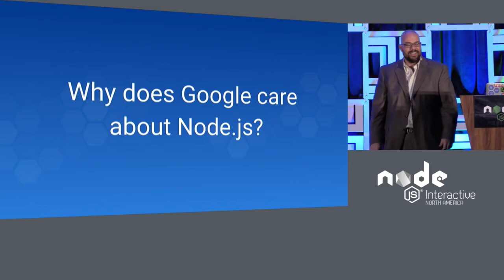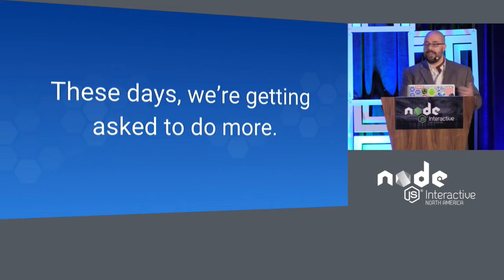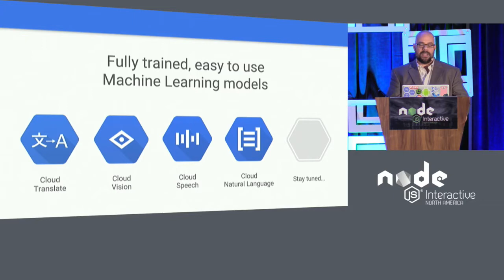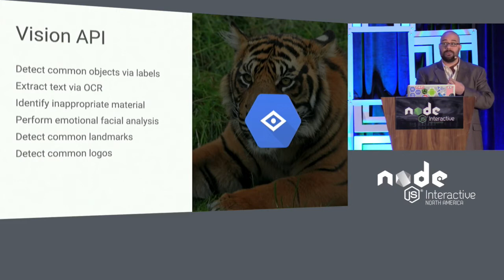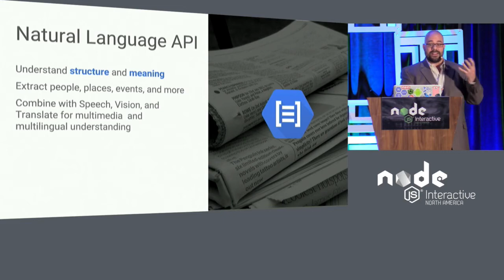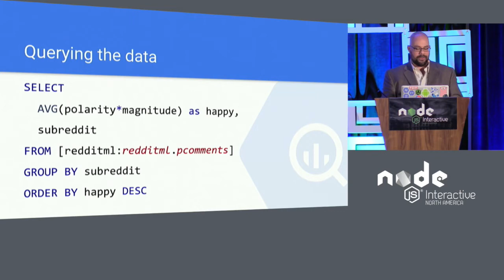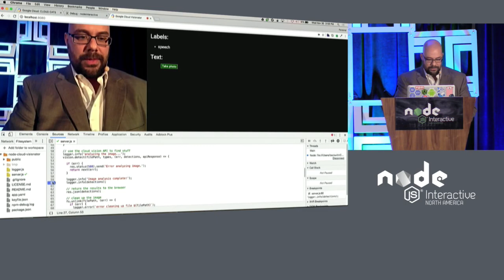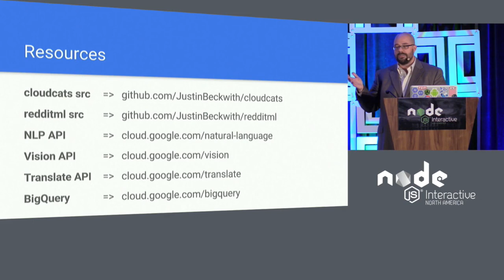KEYNOTE: Making Magic in the Cloud with Node.js at Google by Justin Beckwith, Google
KEYNOTE: Making Magic in the Cloud with Node.js at Google - Justin Beckwith, Google